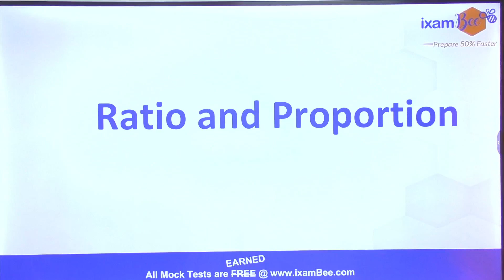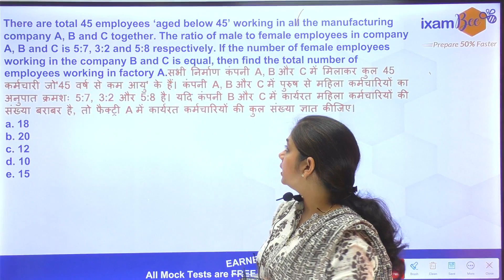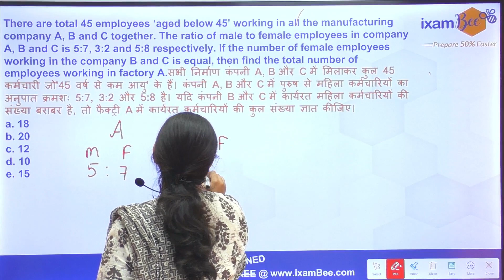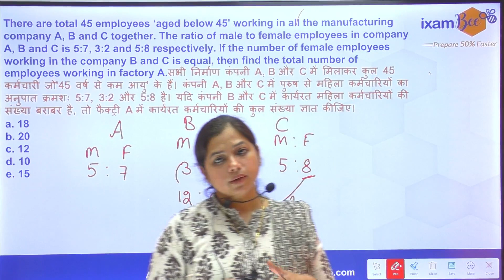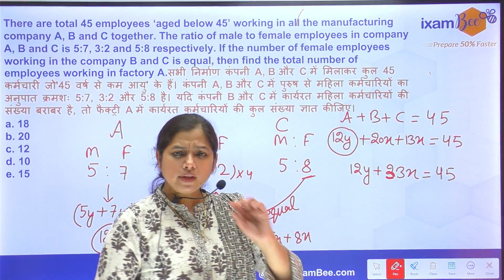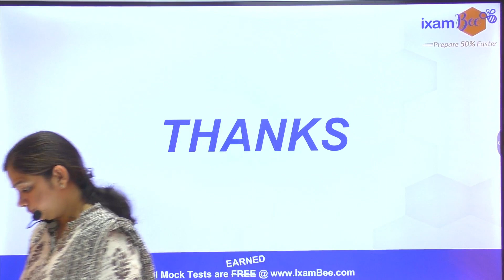Question of the Day | Ratio and Proportion | High Level Questions | Day 7 | By Neha Mam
Hello Everyone, In this video Neha Mam has started the Question of the Day series. It is Day 7 of the series. Watch this video till the end and solve the questions.